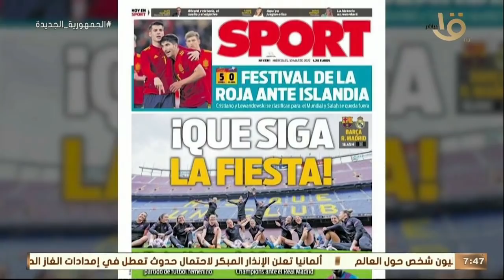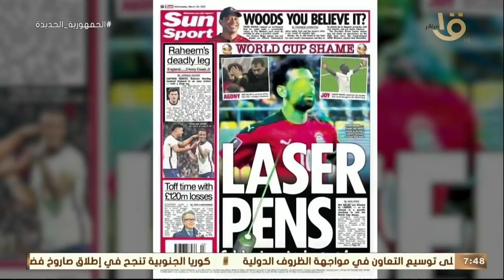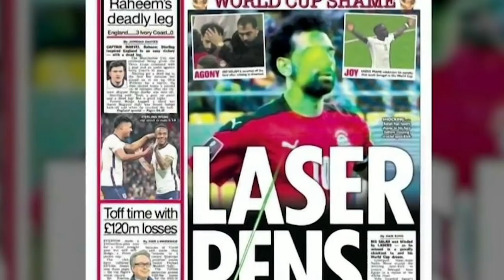صباح الخير يا مصر |"ركلات الليزر".. محمد صلاح حديث العالم بعد تجاوزات جماهير السنغال